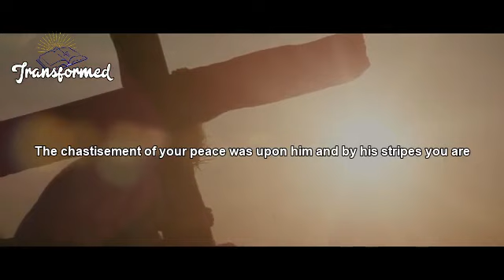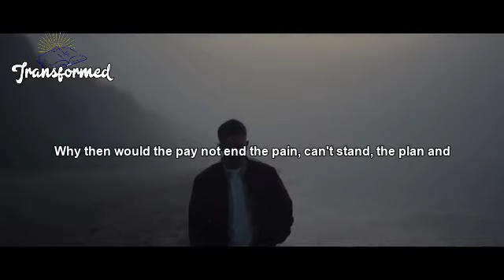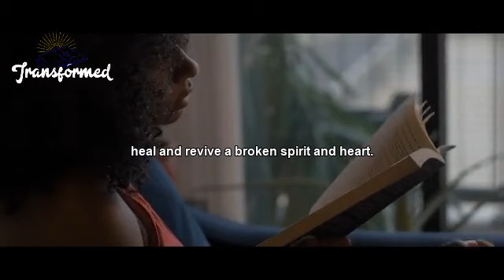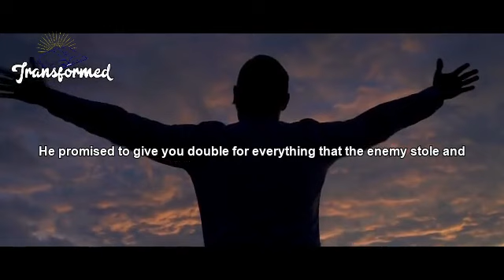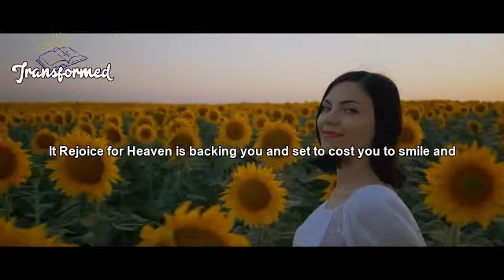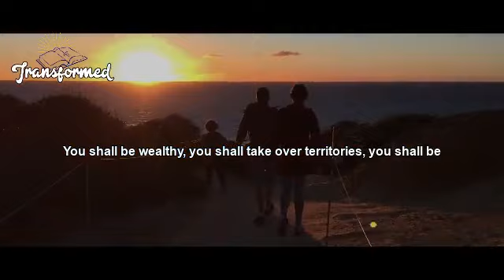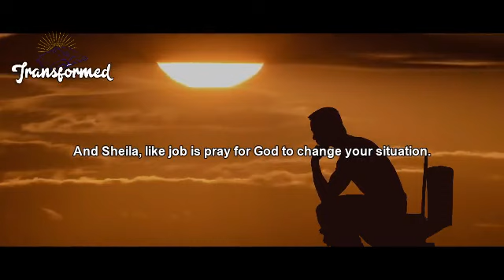God Is Up To SOMETHING BIG You're About To Get A Surprise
You are not a failure and cannot end in pain and rejection. We serve a big and mighty God who is capable of doing anything.